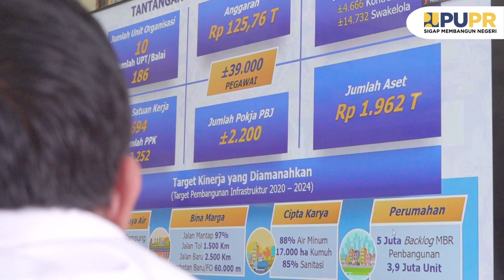KICK OFF ZONA INTEGRITAS KEMENTERIAN PUPR | BBWSS VIII